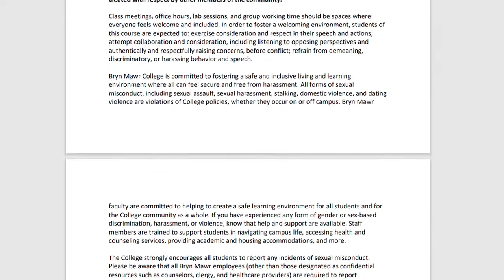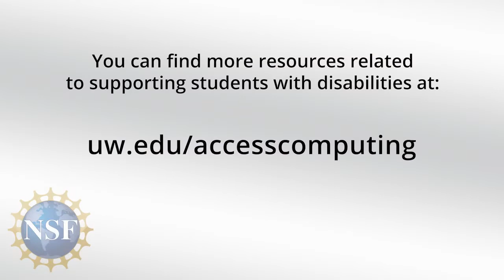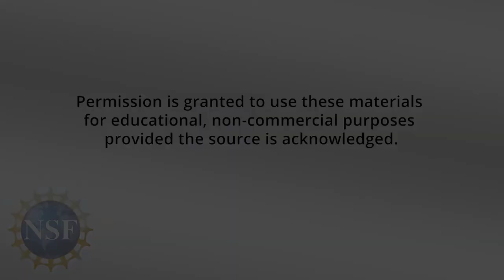Supporting Computer Science Student Mental Health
Long hours, lacking a sense of belonging, and fear of failure are just some stressors that affect Computer Science students and professionals alike, leading to burnout, anxiety, and depression. In this video, faculty discuss mental health issues that affect CS students, and describe their efforts to create and foster a culture of understanding and support for student mental health within their communities, including their experiences of helping individual students overcome their mental health-related struggles, and best practices for supporting all students’ mental health.